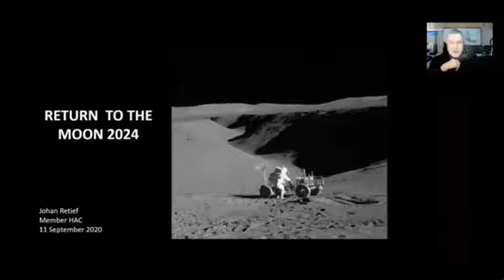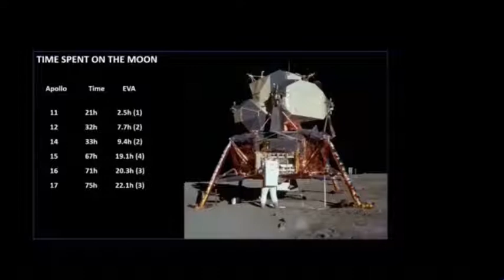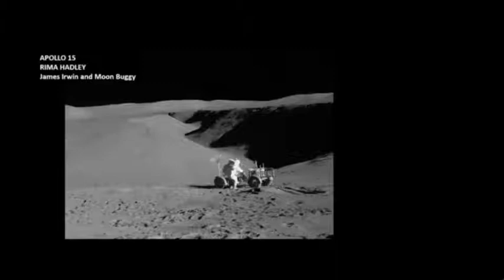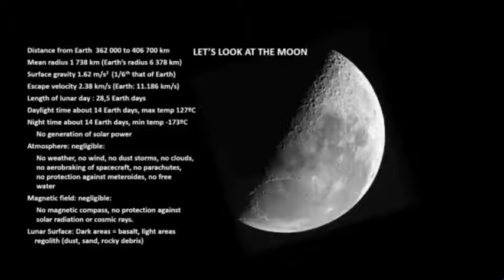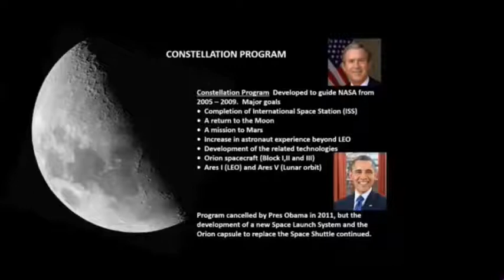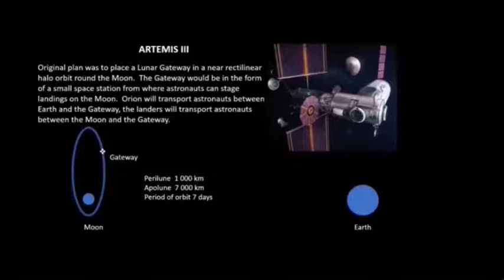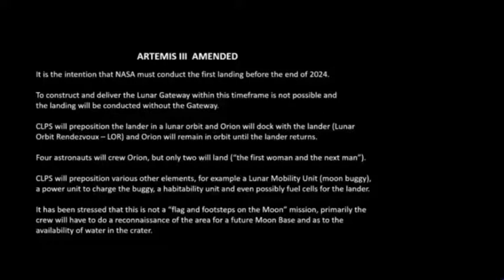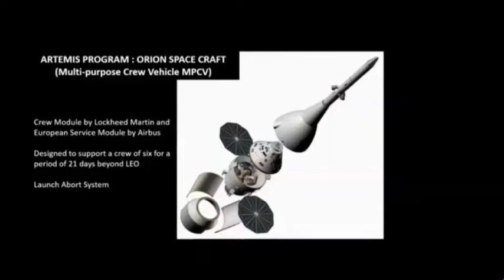Return to the Moon in 2024 by Adm Johan Retief